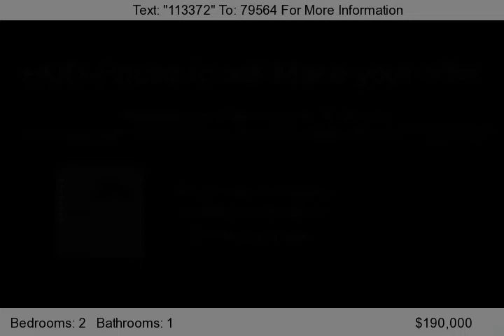200 CABLE AVE BEACHWOOD, NJ 08722, BEACHWOOD, NJ 08722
More HUD Homes available in Ocean County Go to our website!    List Price: $190,000.00 As-Is Value: $190,000.00 FHA Financing: IN &#40;Insured&#41; 203K Eligible: Yes Repair Escrow: $1500 We are available 24 hours a day and also have more homes just like this one.   Get your free list today!    Call direct for more details!